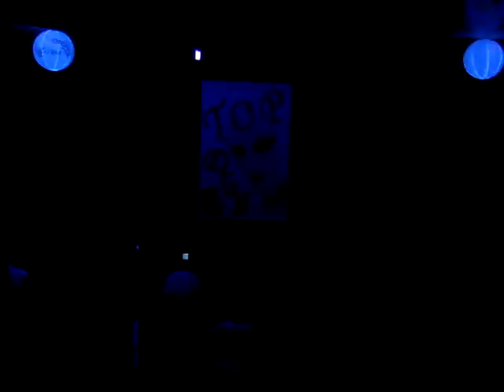Lorena Candidata ao Top Drag 2011 Rs Vitraux CLub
Top Drag 2011   foi realizado no  dia 04/12/2010 onde escolheu sua  mais  nova representante .  Vitraux CLub  sempre fazendo o Melhor 27 anos com você